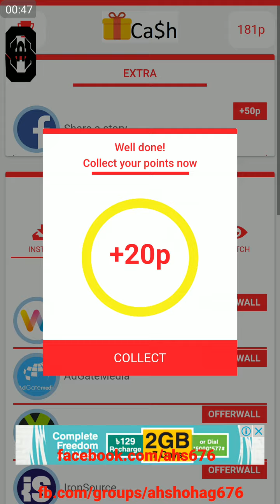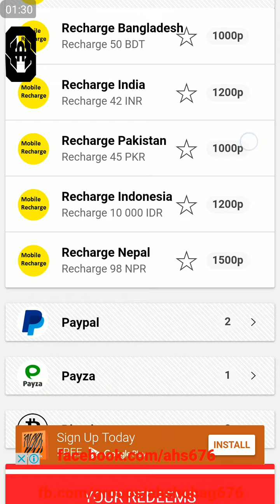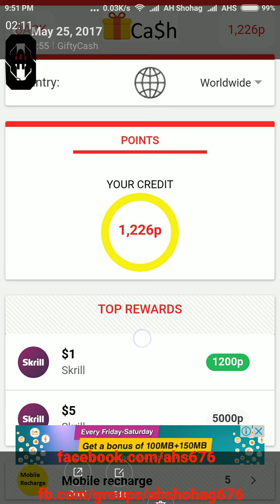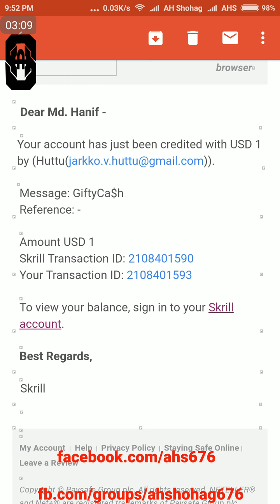সরাসরি Free Recharge bKash এর Payment Proof | Free Recharge Skrill Bitcoin Payza Payment Proof